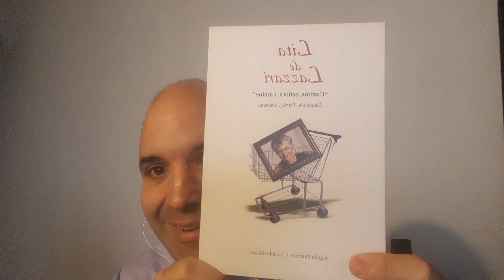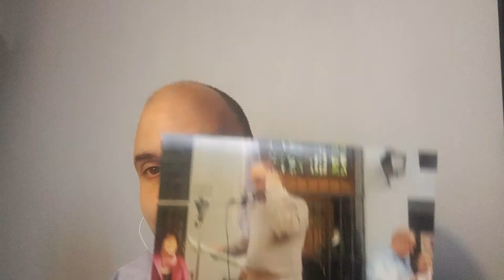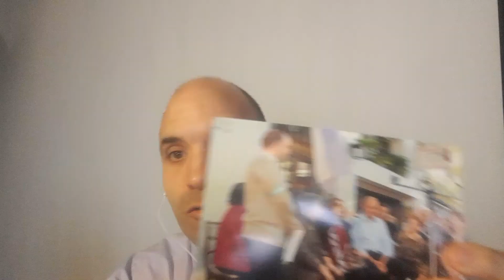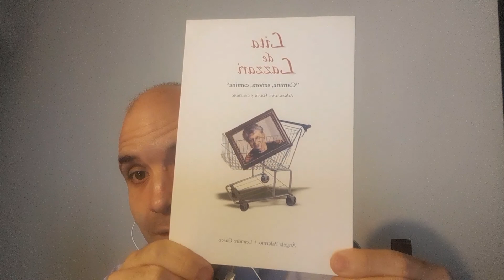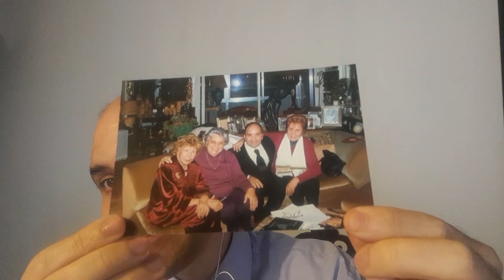Leandro Gasco sobre sus amigas Nelly Raymond y Lita de Lazzari, autor de libros.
Leandro Gasco habla de sus amigas Nelly Raymond y Lita de Lazzari.Leandro Gasco es autor de los libros editados por RG Ediciones : "Miss Nelly For Ever Raymond...Una vida de película" y "Camine, Señora, Camine...Educacion, Patria y Consumo". Leandro Gasco...Una vida en tiempo de entrevista con pasión por comunicar! Leandro Gasco es periodista internacional, productor, escritor, conferencista y locutor con seis libros publicados que recorren el mundo. El 11 de octubre de 2019 fue honrado con la Orden Ciudadano de América José Martí, otorgada en Miami por el Instituto de la Memoria Histórica Cubana Contra el Totalitarismo. Comenzó en los medios de comunicación con su propio programa a los 14 años. Ha realizado miles de conversatorios emitidos en medios de Estados Unidos, Europa y el Sur de América, siendo elegido por los mejores .